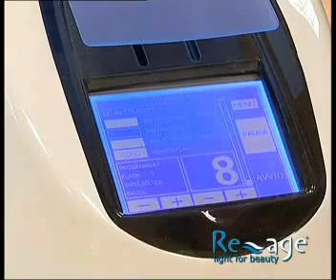Re-Age | Trattamenti | Macchinari - CFIPL Carbon Fiber 135 Joule Multipulse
Re-Age | Trattamenti | Macchinari
Re-Age IPL: la luce per la bellezza
Più la pelle è giovane e compatta più è alta la concentrazione cellulare di fibroblasti e di collagene. Il tempo e l'esposizione ai raggi solari sono fattori che incidono fortemente sull'invecchiamento cutaneo. Selezionando appositi programmi, si possono trattare in modo efficace e sicuro le diverse problematiche legate all'invecchiamento cutaneo o alle sue manifestazioni, quali rughe, perdita di elasticità, macchie senili e solari.
Re-Age IPL risolve diversi inestetismi cutanei:
Iper pigmentazione, Linee fini, Rughe (particolarmente intorno agli occhi ed alla bocca), Acne, Pori, Occhiaia, Lentigini, Eritemi, Telangiectasia.

Re-age IPL : flashing beauty
Visible improvement in skin texture, rebuilding of new collagen and elastin, reorganization of skin complexion: These are the desired results that an ipl photo rejuvenation offers, and that could be achieved with short treatment sessions every 3 weeks for a maximum of 4-6 sessions. The combination of light and short time heat transmission stimulates your skin (collagen and elastin stimulation) and treats some skin disorders (coagulation of oxy-hemoglobin or melanin). A natural production of collagen and a correct layer organization is induced by the treatment. Each skin type can have a different reaction to the flash. A few days before the beginning of the treatment a skin localized flash test has to be done, and the reaction of the skin has to be checked. The freeze option and the double or triple pulses option of the Re-age IPL are additional parameters that can avoid any pain.
Re-age IPL gives great improvement in:
Hyper Pigmentation, Fine lines, wrinkles (especially around the eyes and mouth), Acne, acne scarring, Large pores, Dark circles under eyes, Lentigines, Rosacea, Erythema, Telangiectasia